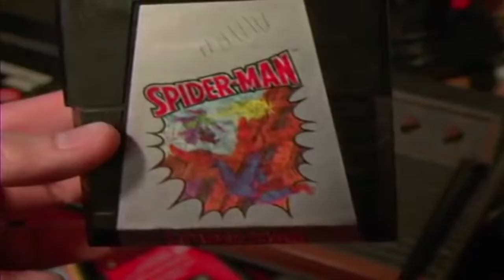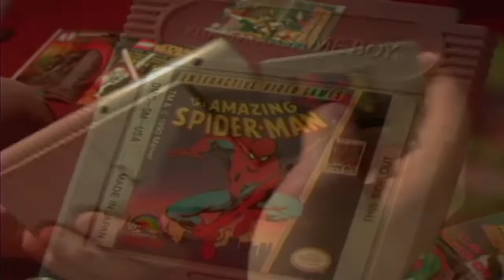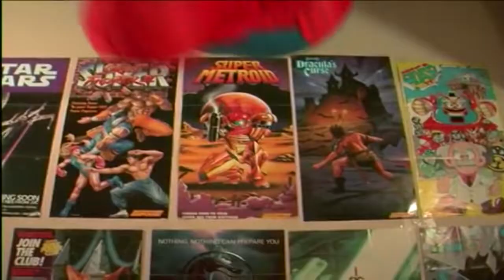he's the w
yeah i got that part